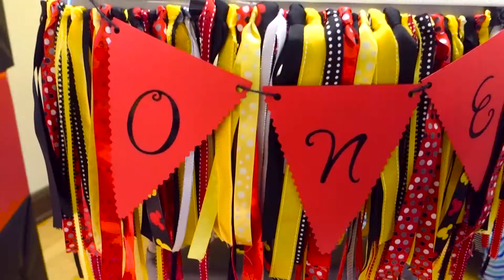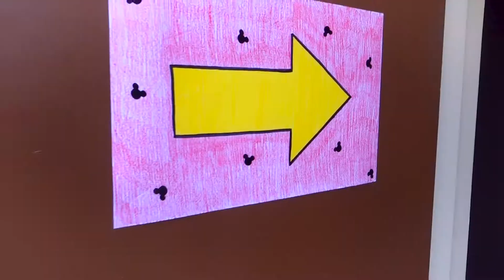Miles 1st Birthday party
BTC:  1uioMd8yG8yMZigJSUV3MYwps5CSawF5j
LTC:  LU1wrkQn978idRALTvAob8oHE6oSkqDpSH
ETH:  0x00B7EE237E70E5d26f31FE4CF41dcA476B8e148B

Miles 1st Birthday party at Falk Park Pavilion.